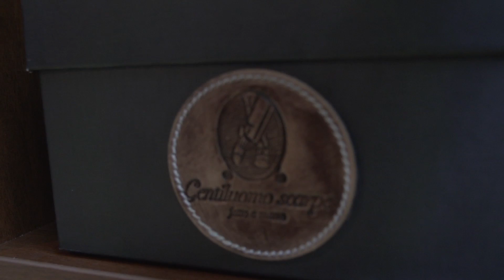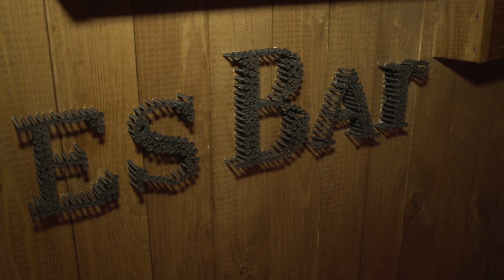Shoes Bar by Gentiluomo Scarpe в Москве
Открытие первого в России Shoes Bara от  Gentiluomo Scarpe. Итальянский производитель мужской обуви класс люкс диверсифицирует бизнес, ориентируя его на услуги.